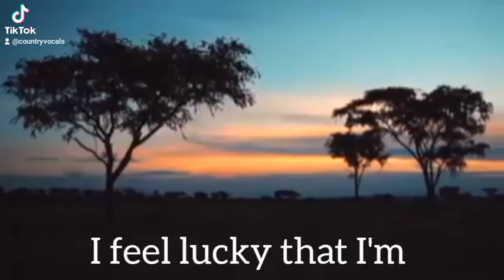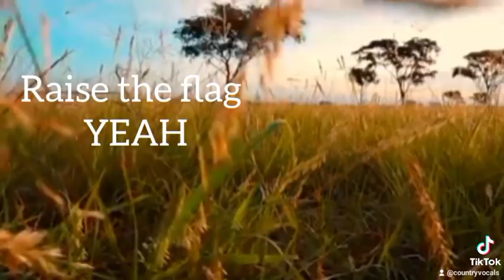Land of the crane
Audio dropping this Sunday 28/08/2022 on all streaming platforms.